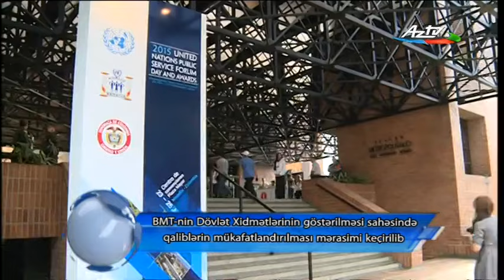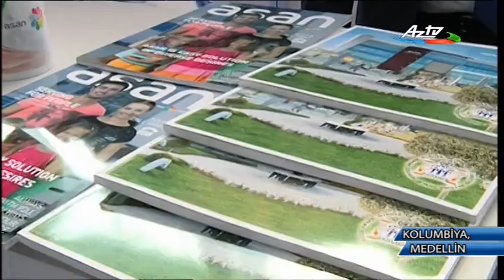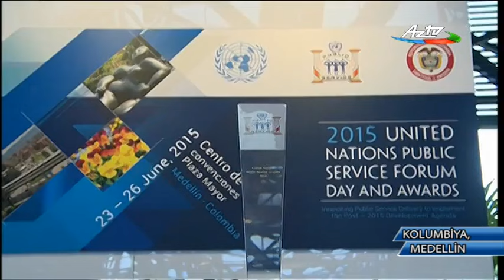“ASAN xidmət” BMT-nin mükafatı ilə təltif edildi - AzTV 29.06.2015